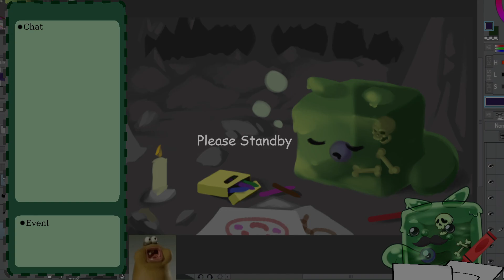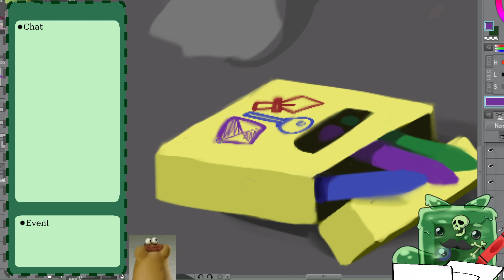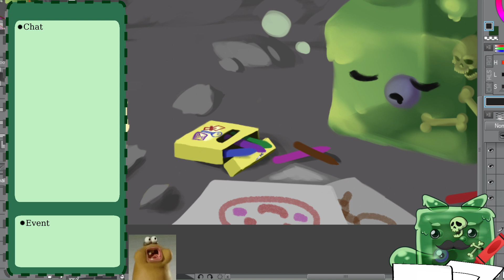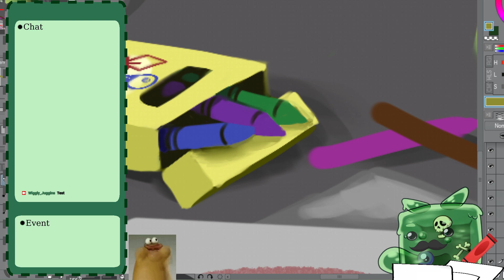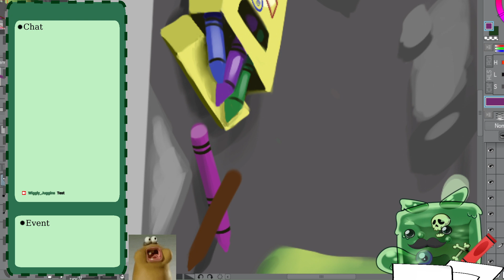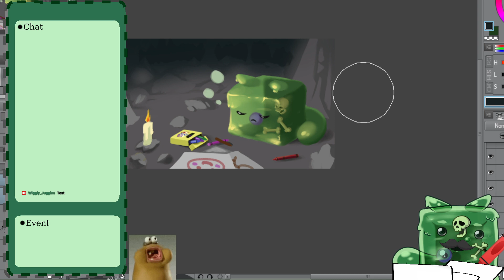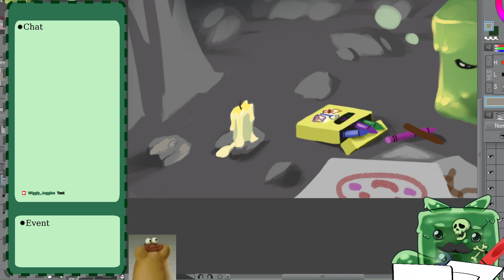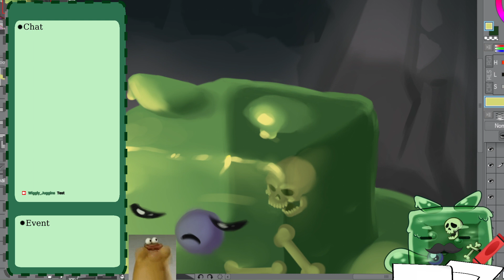Illustrations on CSP || Short Stream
Streamed on 13/JUN/21